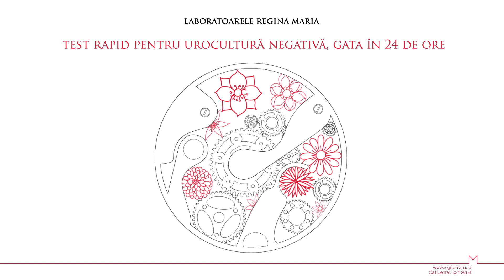Laboratoarele REGINA MARIA - Urocultura negativa gata in 24 de ore